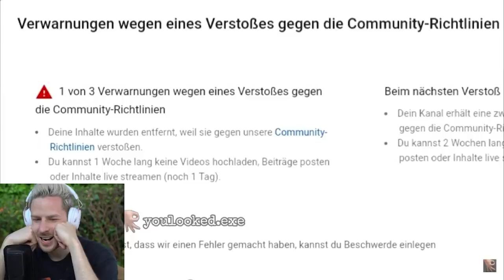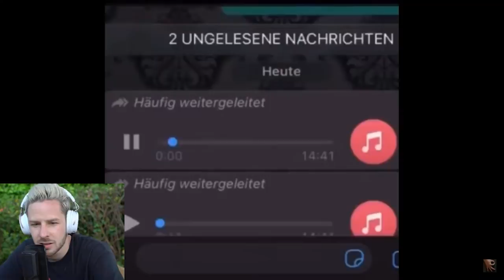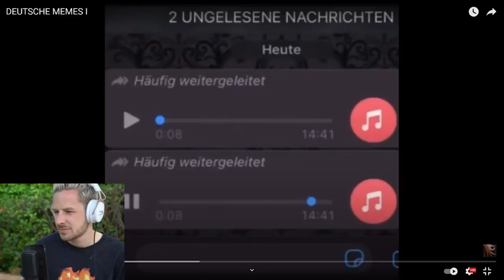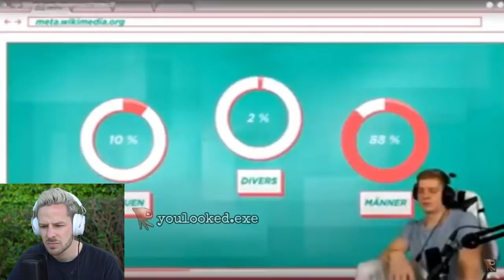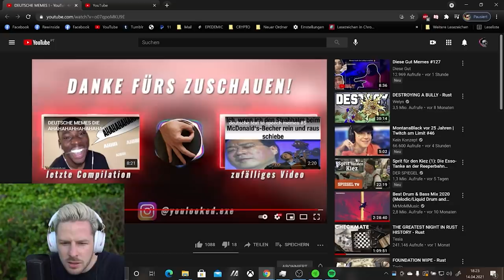Reaktion auf DEUTSCHE MEMES I